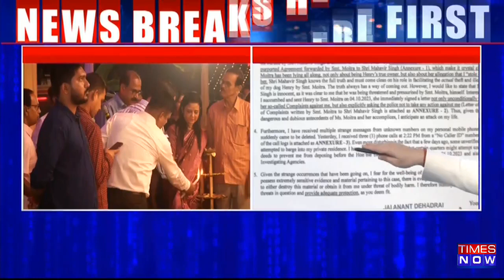Cash For Query Probe | SC Lawyer Jai Anant Dehadrai Writes To Delhi CP, Cites Threat To Life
In a significant development, BJP Member of Parliament, Nishikant Dubey, has written a formal letter to the Lokpal, calling for an extensive investigation into the alleged 'Cash for Query' scandal involving Trinamool Congress (TMC) MP Mahua Moitra. Dubey's request comes in the wake of mounting allegations and counter-allegations between the two MPs. Meanwhile, Supreme Court lawyer Jai Anant Dehadrai writes to Delhi CP, claiming that he anticipates a threat to his life because of the complaint against Mahua Moitra. Watch out the entire video to know more!